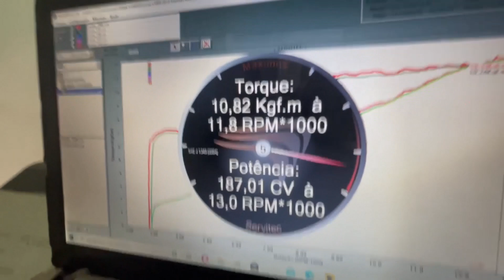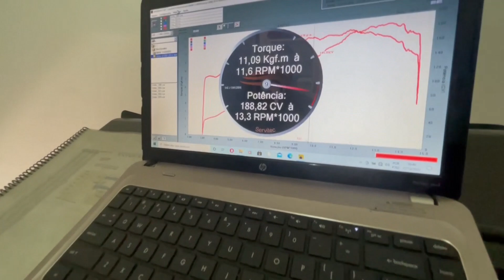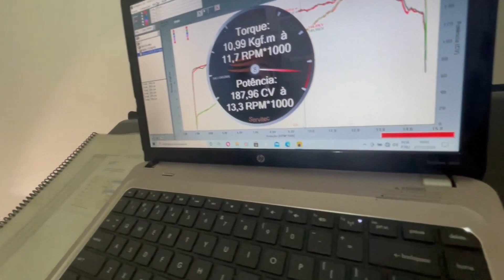RANKING DE MOTOS PREPARADAS | BMW S1000 RR 2014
Galera, tá no ar mais um RANKING de motos preparadas! Dessa vez trouxemos uma S1000 RR 2014 pra tentar competir com as 2020 que já passaram por aqui, e quem sabe conseguir assumir o 1º LUGAR! Bora assistir se você curte esse tipo de conteúdo e não se esqueça do LIKE pra ajudar o canal! Valeu!!

Camisetas oficiais MG87 disponíveis, só chamar inbox no Instagram!